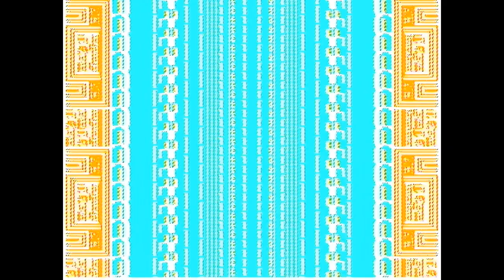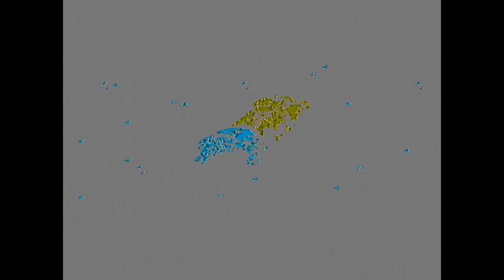Crisis Force (NES/FC) - Full Run on Hard (No Deaths/No Damage)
Full no death/no miss run of Crisis Force (クライシスフォース) on Hard Mode Difficulty for the NES/Famicom.  I didn't take any damage at all in the run, so it's really a no damage run on top of no deaths!  This was played using the real cart with a famicom adapter to run on the NES console.

Stage Listing:
00:00 - Start
01:10 - Stage 1
04:26 - Stage 2
07:30 - Stage 3
13:24 - Stage 4
19:54 - Stage 5
25:12 - Stage 6
29:48 - Stage 7
38:32 - Final Boss + Ending

So we have Crisis Force once again, but this time on the Hard setting.  Basically with Hard you get a lot more bullets/projectiles from everything, especially the bosses.  Several patterns become a lot more dangerous and nearly undodgeable without bombs or the barrier weapon.

Speaking of which, the barrier weapon becomes extremely valuable when playing on hard.  Not only does it cancel lots of dangerous bullets/lasers/etc, but it slows the game down to a crawl at times, giving you more time to make your moves and dodge.  In particular, the final stage becomes a lot more bearable if you can maintain a fully powered barrier weapon.

The hardest part about doing a no-death run on hard is the final form of the last boss, as the homing laser attacks are basically too fast for you to dodge.  The barrier weapon is also pretty useless in blocking them so your only real chance is to come into the fight with enough bombs to outlast him.  This can be a bit tricky because the stage 6 boss basically also requires bombs to deal with and the final stage has an assortment of difficult bosses.

I'm pretty sure I didn't actually take any damage at all in this run.  I may have have been hit while in the invincible "super ship" form, but that doesn't actually take away any of your powerups so I'm not counting that as "taking damage".